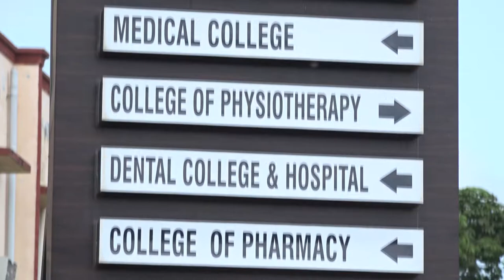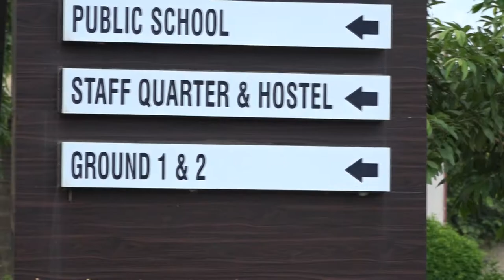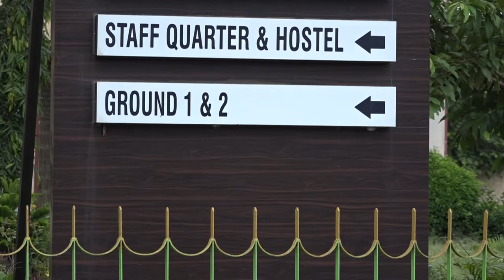Hi-Tech all Departments Menu & Direction 11022019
Note: Never Use This Video Footage Without Permission of Hi-Tech(Medical College & Hospital) Group .

Hi-tech will tech Action If any one Using this Video Footage(Without Permission) in there Personal use.